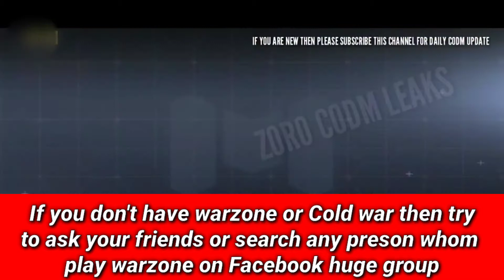HOW TO REMINDER FREE HAZMAT BOMBER TEDD SOAP HAZMAT IN RADIOACTIVE AGENT REDEMPTION CODM S3 2021